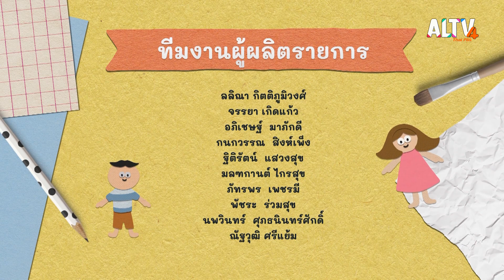ทำภารกิจช่วยพี่นิวด้วยสูตรคูณแม่ 3 | คิดสนุก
รายการคิดสนุกวันนี้เด็ก ๆ จะได้สนุกกับช่วง คิดสนุกกับตัวเลข ช่วงที่จะทำให้เด็ก ๆ คิดเลขได้เร็วขึ้น โดยสมาชิกคิดสนุกที่มาร่วมทำภารกิจวันนี้คือสบาย ปูแป้ง ทำภารกิจกันเสร็จแล้ว ไปพบกับสมาชิกคิดสนุกใบบัว โรมี่ ที่มาร้องเพลงสูตรคูณ คูณสนุกไปกับเด็ก ๆ ทางบ้าน

ติดตามชมรายการ คิดสนุก วันอังคารที่ 7 มี.ค. 66 เวลา 18:30-18:40 น. ทาง ALTV ทีวีเรียนสนุก ช่องหมายเลข 4